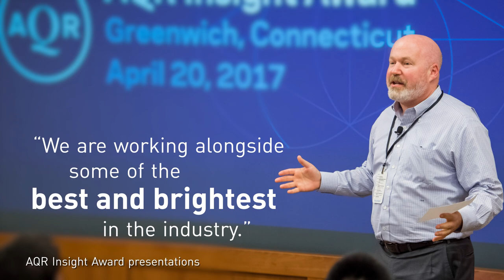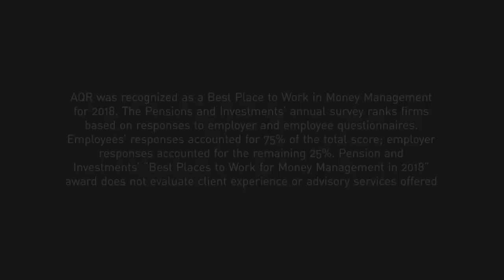AQR: A 2018 P&I Best Place to Work in Money Management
AQR was named a Pensions & Investments Best Place to Work in Money Management for the second year in a row!